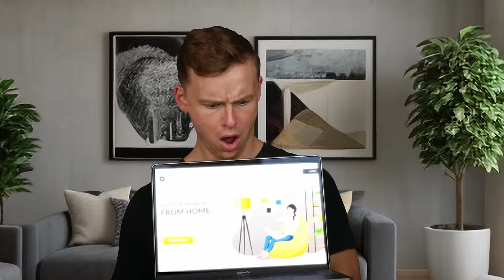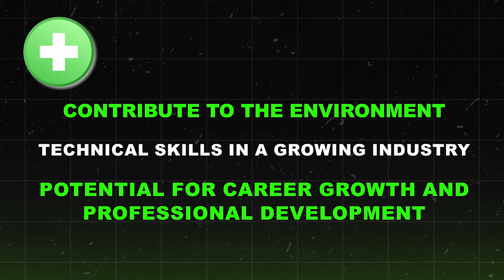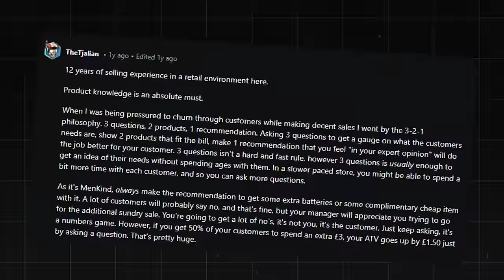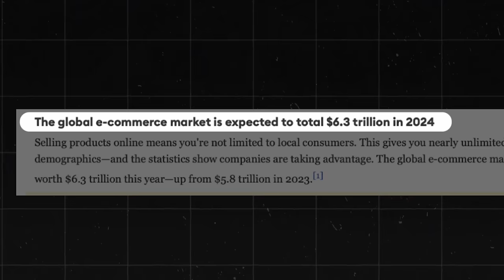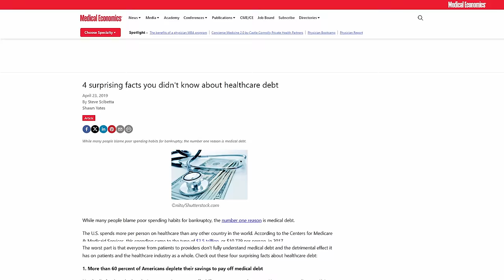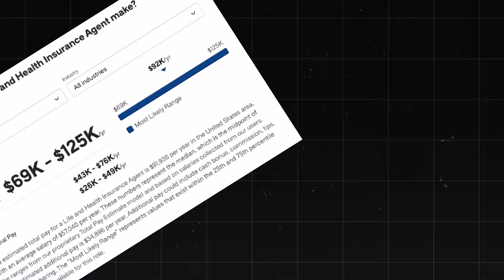9 High Paying Remote Jobs That Are ACTUALLY Hiring In 2024